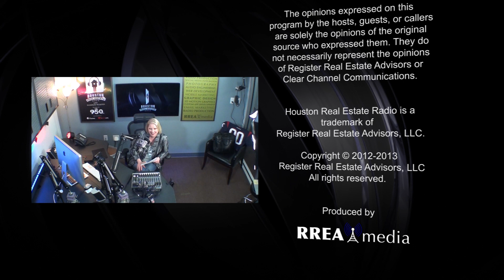Houston Real Estate Radio w/ Shannon Register on The 9-5-0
Houston Real Estate Radio airs on The 9-5-0 AM in Houston, Texas Sundays at 1PM. Shannon Register, Host of "Houston Real Estate Radio" and Broker/Owner of Register Real Estate Radio in Spring, brings you the movers, shakers, and news-makers in the Houston real estate industry each week.

The Program is available at HoustonRealEstateRadio.com , iTunes , the iHeartRadio mobile app , and online at KGCP Internet Radio